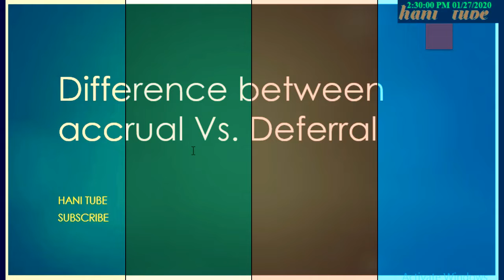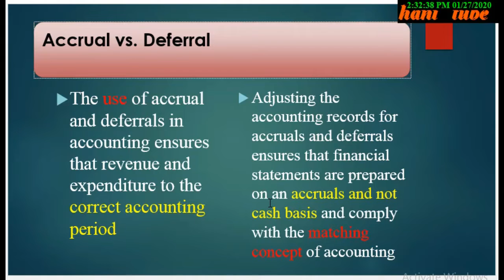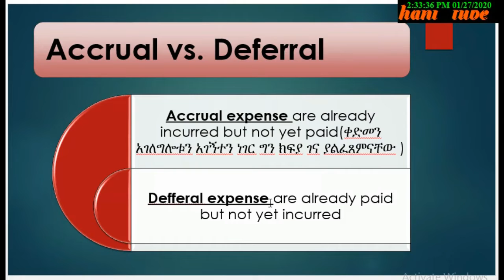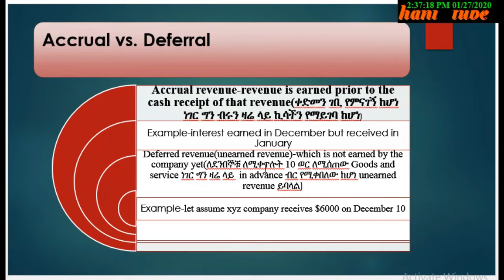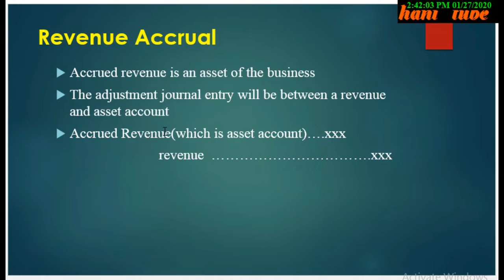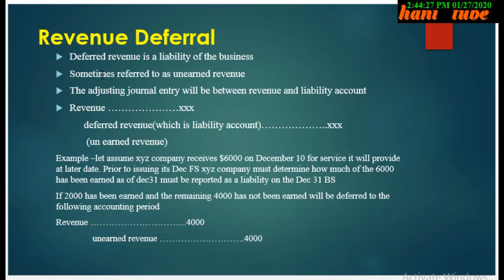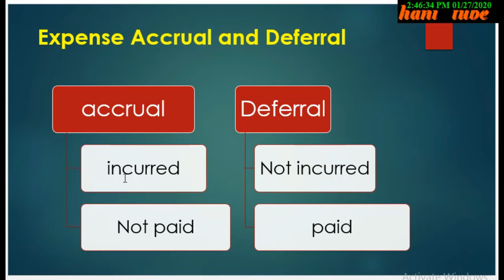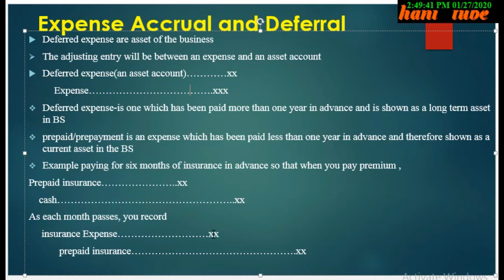የብዙ የ accounting ተማሪዎች ጥያቄ፡how to record Accrual and deferral accounting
Ethiopia :ስጋራ አጭሱ ብላ በህግ ያስገደደች ሀገር

how to vender on peachtree software easily in Amharic. You can learn in Amharic how to maintain vender. in this channel you can get in Amharic full tutorial peachtree accounting
peachtree accounting in ahmaric,how to maintain beginning balance of finanancial statement,how maintain chart of account and enter beginning balance

in this video i will show you how to delete inventory items if we do not need any more on our company
in lesson 15 i will show you how can set up diffrent price level name in peachtree accounting software in Amharic very simple way

how to backup and restore data on peachtree software easily in Amharic. You can learn in Amharic how to backup and restore data.in this channel you can get in Amharic full tutorial peachtree accounting

in this video i will show you how to enter data related to customers
you can learn easily in Amharic ahmaric on peachtree software
it is new and latest version of peachtree software
you can get full tutorial of ahmaric diffrent lesson peachtree learning

How to maintain sales tax on Peachtree accounting, how to create sales tax, how to create vat payable on Peachtree accounting software, learn peachtree in ahmaric,maintain vat on peachtree software